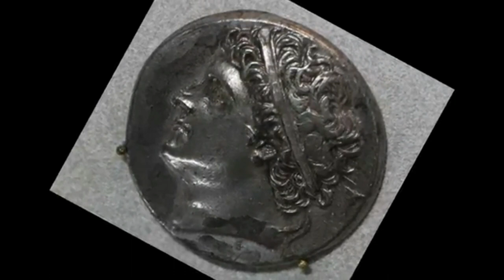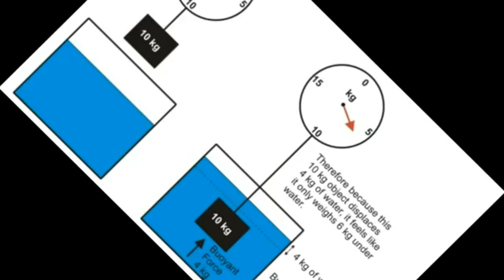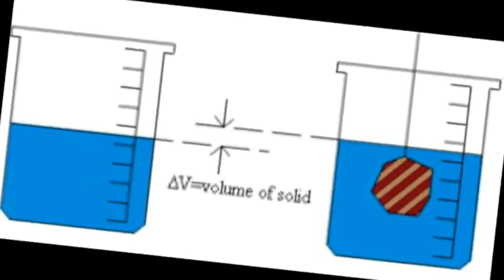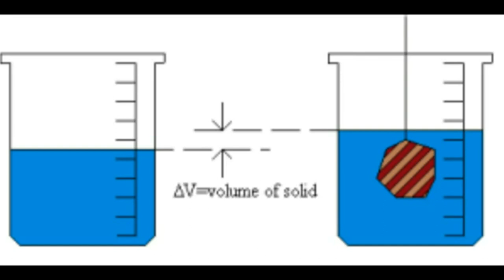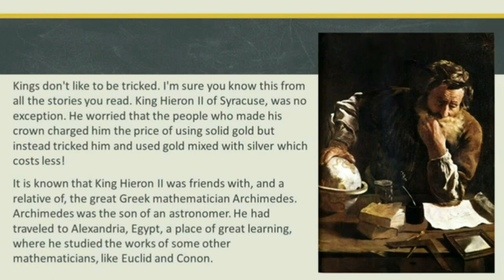Why Archimedes ran naked/Tamil/First Spark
Here explained the Great legend Archimedes ran naked on the street and how he solved the doubt of king Heroine .
once king hroine decided to tribute a crown to god as planned a goldsmith made and given to king but the king suspected goldsmith mixed silver with gold so he approached Archimedes to get solution ,Archimedes after many researches finally got the answer when he was in bathroom ,suddenly he started to run naked on the street to answer the king suspect.